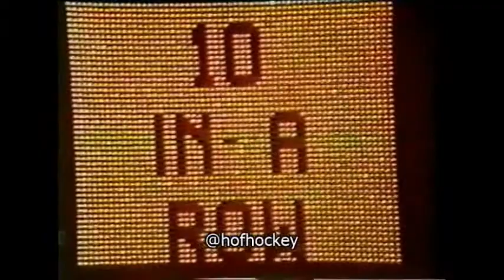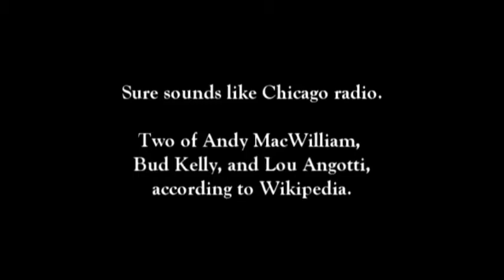1978-79 New York Islanders season highlights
1978–79 New York Islanders
Campbell Conference champions
Patrick Division champions
Division  1st Patrick
Conference  1st Campbell
1978–79 record  51-15-14
Goals for  358
Goals against  214
Team information
General Manager  Bill Torrey
Coach  Al Arbour
Captain  Clark Gillies
Alternate captains  None
Arena  Nassau Coliseum
Team leaders
Goals  Mike Bossy (69)
Assists  Bryan Trottier (87)
Points  Bryan Trottier (134)
Penalties in minutes  Garry Howatt (205)